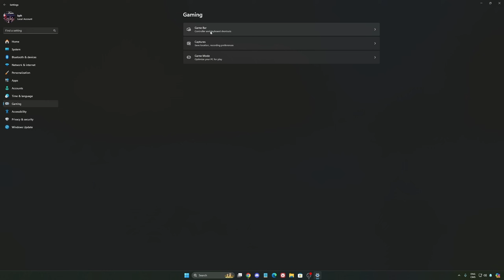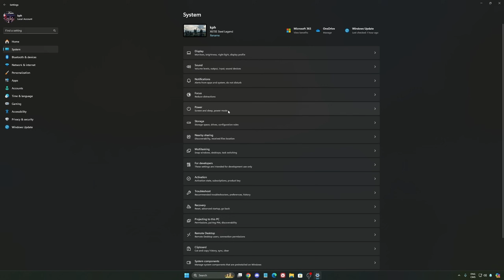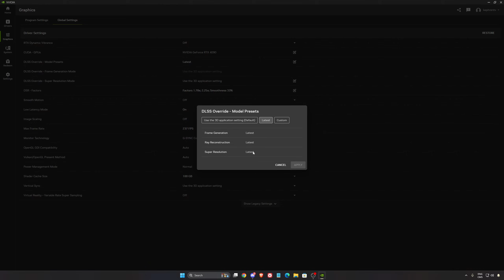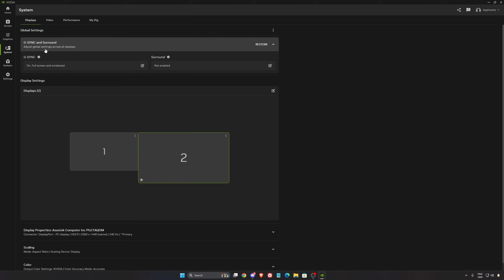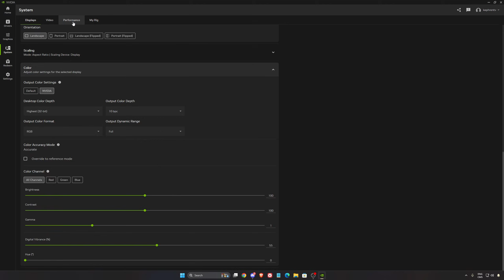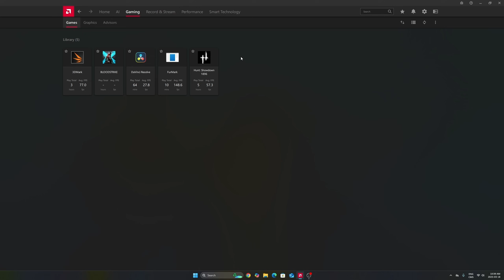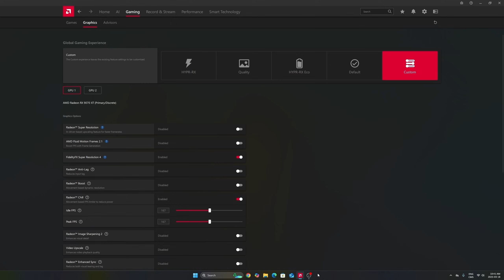[2025] The Finals Season 8 – Best PC Settings to Boost FPS, Visibility & Unlock FPS Instantly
🔥 Want better performance in The Finals Season 8 ?
This guide shows you the best PC settings to maximize FPS, boost visibility, and ensure a smooth, stutter-free experience—even if you're not on a high-end system.

💡 Whether you're on NVIDIA or AMD, this video walks you through step-by-step optimizations to help you get the most out of The Finals Season 8 .

🎮 I’m now an official Instant Gaming partner!
Also, don’t miss the monthly giveaway to win the game of your choice from Instant Gaming partners:

⏱️ Video Chapters:
0:00 – Windows Optimization
2:26 – NVIDIA Settings
6:15 – AMD Radeon Settings
10:05 – In-Game Settings The Finals Season 8

🎥 My Video Gear:
• Sony A6700
• Sigma 16mm F1.4
• Sigma 18-50mm F2.8
• Rode NTG Mic

🎧 My Audio Setup:
• DAC: FiiO K11
• Headphones: Sennheiser HD 490
• Mic: Shure SM7DB
• Audio Interface: Focusrite 2i2

🛒 Full gear list on Amazon
📌 Using my links supports the channel at no extra cost—thanks! 😊

🖥️ PC Specs:
• CPU: Ryzen 7 9800X3D
• GPU: RTX 4090
• RAM: 64GB DDR5 6400 MHz
• Headphones: Sennheiser HD 490 pro
• Microphone: Shure SM7DB
• Keyboard: Wooting 80
• Mouse: Pulsar X2v2 Crazylight
• Camera: Elgato FaceCam MK2

🇨🇦 Amazon Canada
🇺🇸 Amazon USA